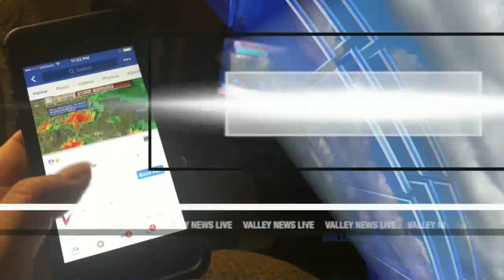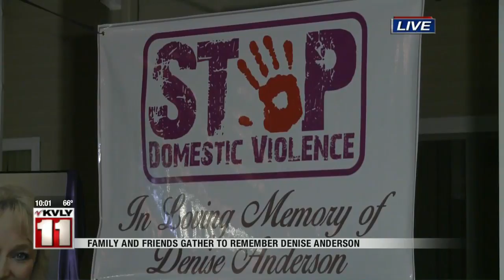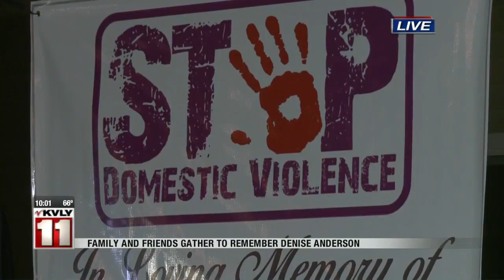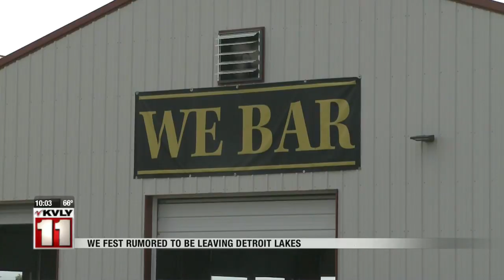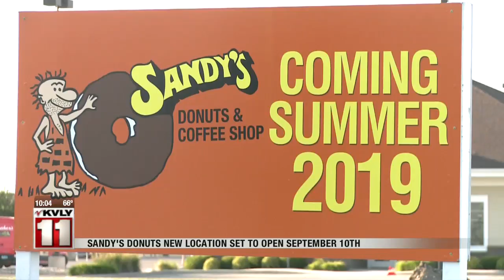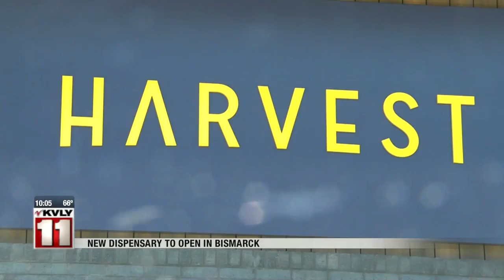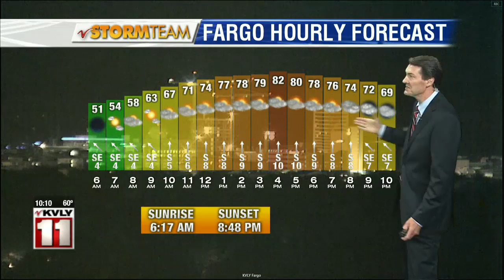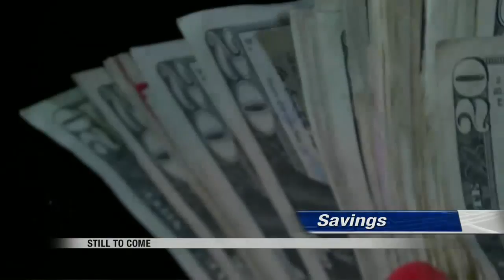News 10pm August 8 2019